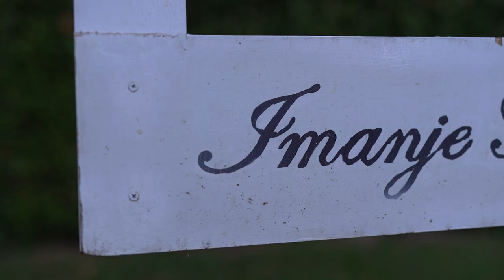Ivana & Neven - Intro